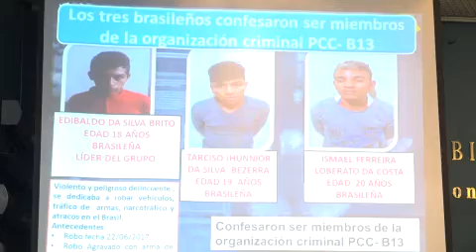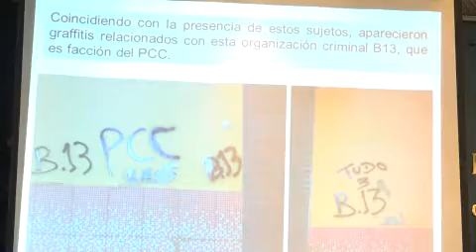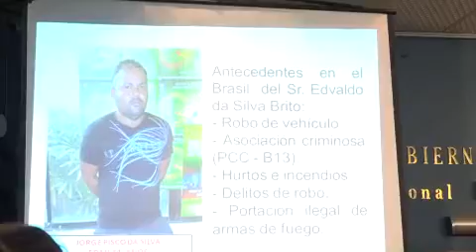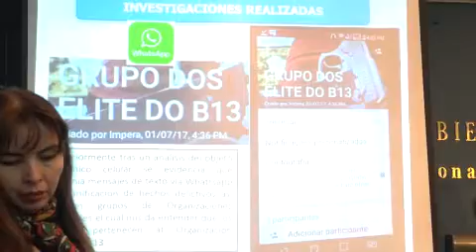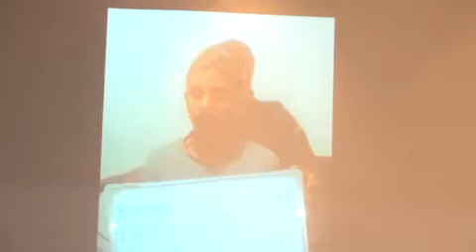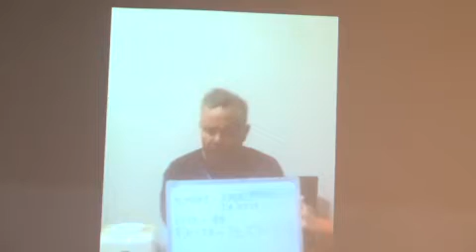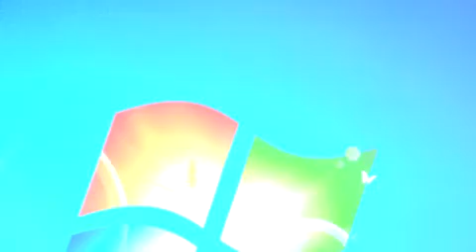Ministro de Gobierno: Policía aprehende a fundador de la organización B13-PCC del Brasil